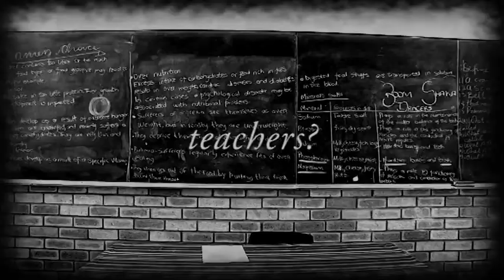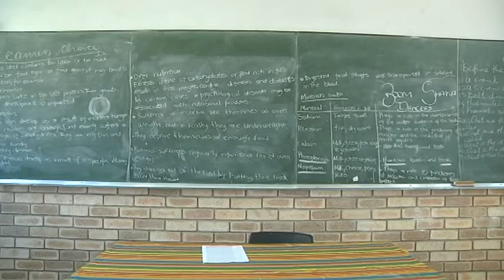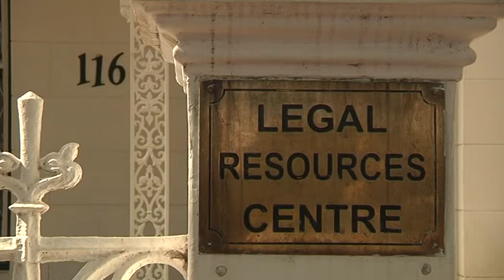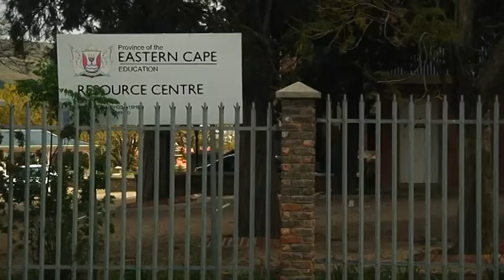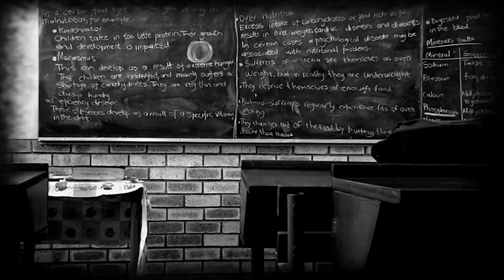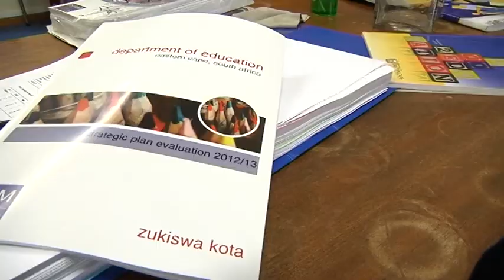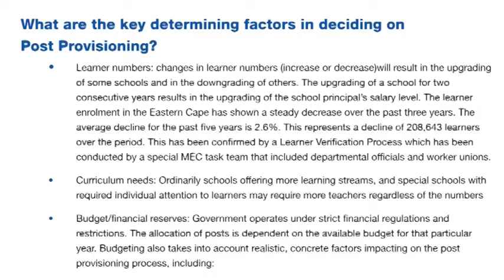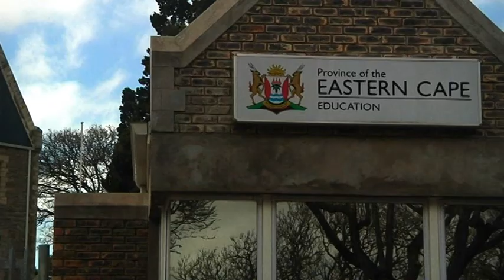Where are our teachers?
Produced by Jillian Penaluna and Katja Schreiber

The Eastern Cape remains hard hit by a shortage in educators. While some schools are overstaffed, others suffer from a lack of teachers. Employing temporary teachers to make up for shortages has led to high overspending by the provincial Department of Education, often leading to teachers going unpaid. This video investigates the issues surrounding teacher shortages especially in Grahamstown. Various experts and civic leaders offer insight into the complexities of the shortage as they struggle to secure a viable education for our country's children.